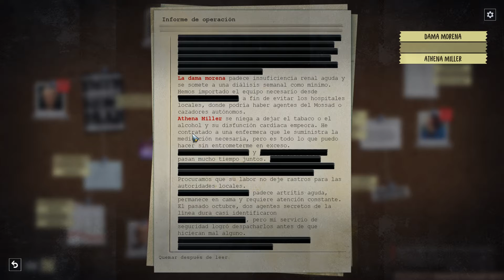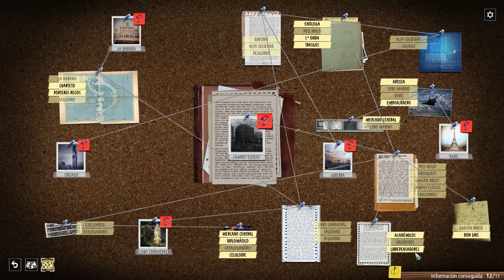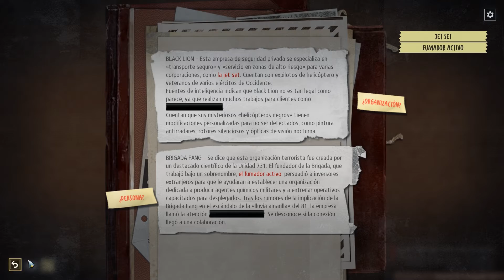PHANTOM DOCTRINE Gameplay Español - LA MANIOBRA HASTINGS Parte 1 #26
¡¡Muy buenas, cracks!! Empezamos misión de historia.

Phantom Doctrine es un juego de estrategia por turnos ambientado en la guerra fría entre la CIA y el KGB principalmente, involucrando a diferentes países, donde debemos gestionar a varios agentes para llevar a cabo misiones encubiertas.

► Estrategia/rol/por turnos
► Plataforma: Steam
► Desarrollador: Creativeforge games

­­­▬▬▬▬▬▬ Configuración PC ­­­▬▬▬▬▬▬
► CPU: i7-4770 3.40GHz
► GPU: NVIDIA GeForce GTX1070
► RAM: 16,0 GB